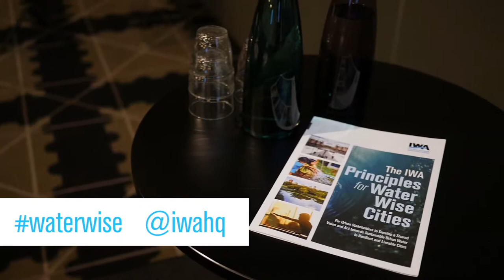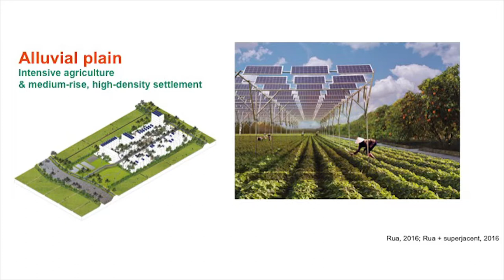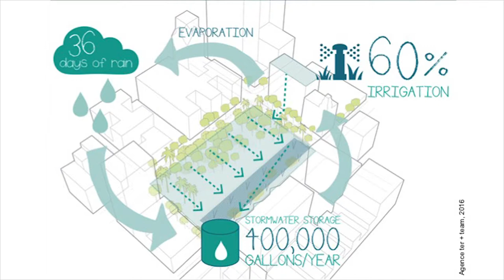Urban landscapes valuing water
Kelly Shannon gives a brief summary of keynote presentation about water management case studies in Belgium, Mekong River and Los Angeles. Embracethewater 2017 in Gothenburg built momentum to the City Leaders Forum focusing on the theme “Water for social inclusion through equitable services and inclusive high quality public spaces” which will convene urban leaders at waterdevelopmentcongress.org developmentcongress.